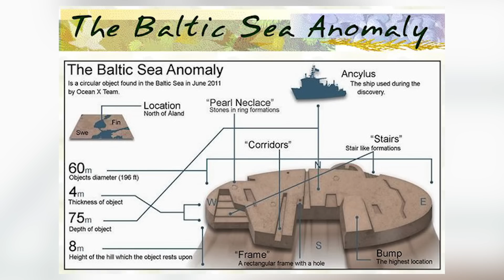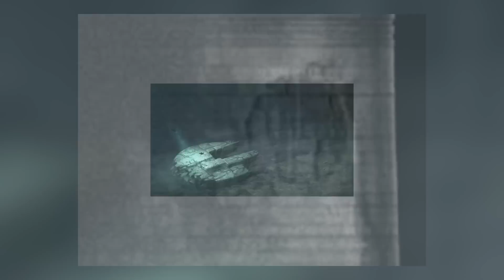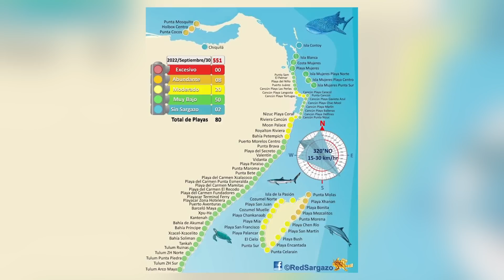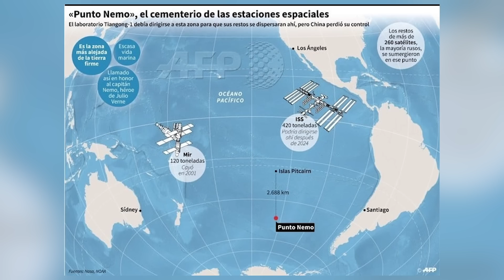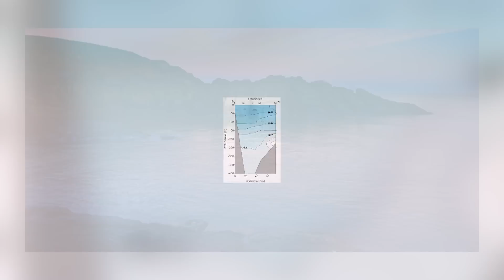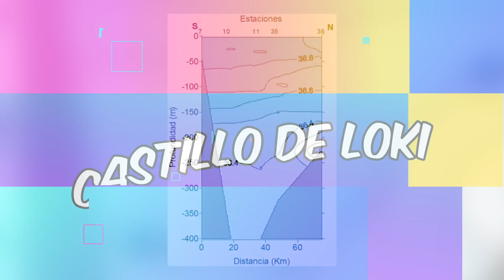El Lugar Más Misterioso Que El Triangulo De Las BERMUDAS - Lugares Más Aterradores En El Oceano